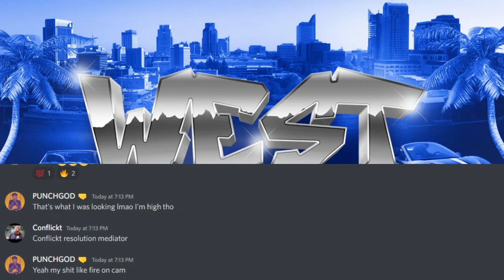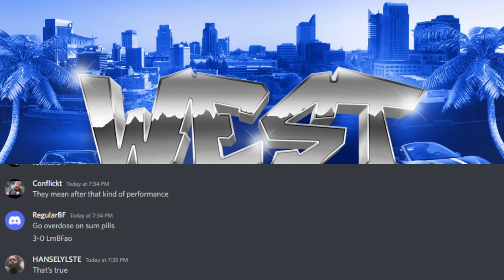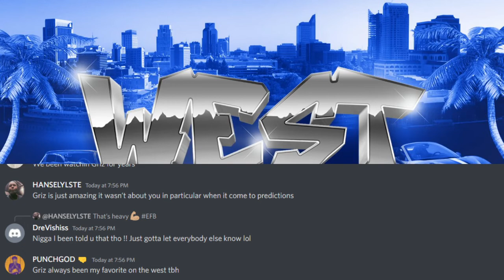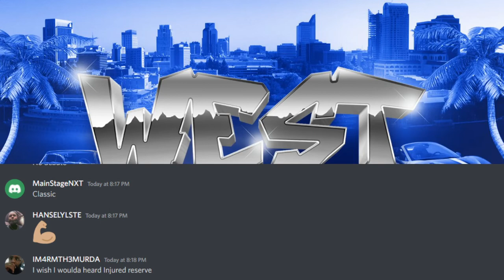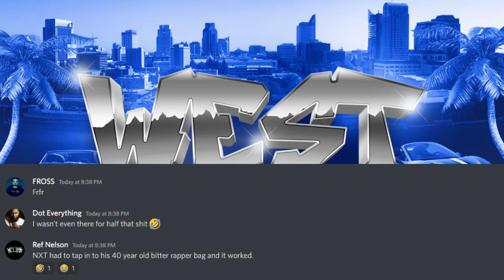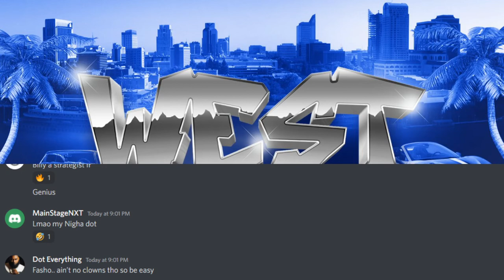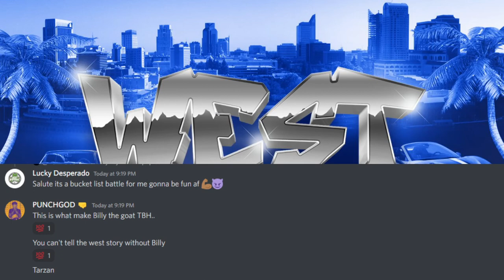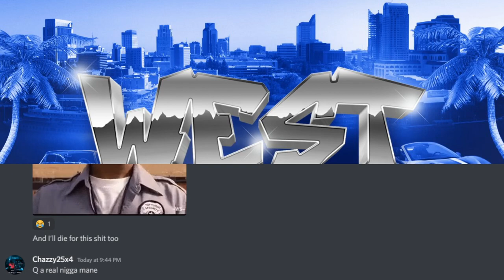WEST BATTLE RADIO #18: WELCOME HOME WILL RECAP SHOW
Full recap show for the WestWorld event "Welcome Home Will"!